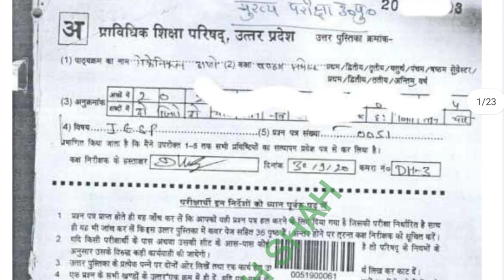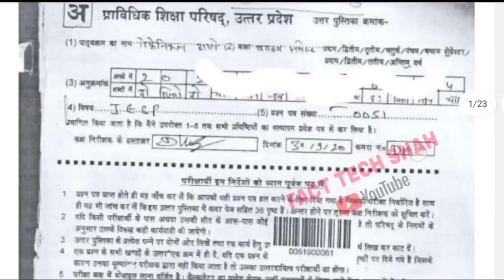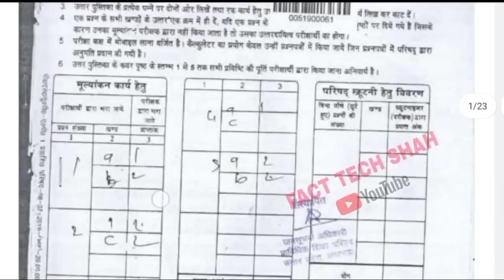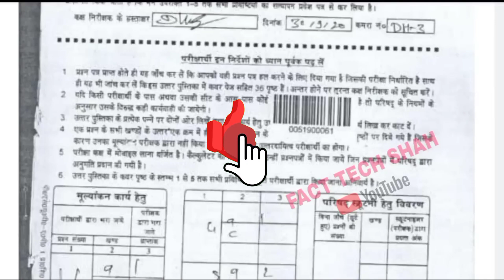Bteup Copy Checking Live देखें || Former of 2022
Bteup Board Copy Checking || Mistakes || bteup board ki copy kaise check hoti hai

bteup copy check kaise hoti hai
bteup ki copy kaise check hoti hai
bteup board ki copy kaise check hoti hai
bteup board copy checking
bteup copy check
polytechnic copy kaise check hota hai
polytechnic ki copy kaise check hota hai
polytechnic copy check
bteup ki copy kaise check hoti hai 2022
bteup copy check kaise hoti hai live
bteup ki copy kaise check hoti hai live
bteup board ki copy kaise check hoti hai live

Related topics from this channel :-👌👌👌